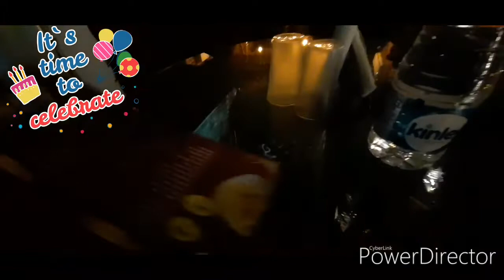Birthday Surprise Plan For My Husband 🎂🍫💃Special Birthday Vlog❤❤😍👌Birthday organised mai ki🎊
birthdaycelebration